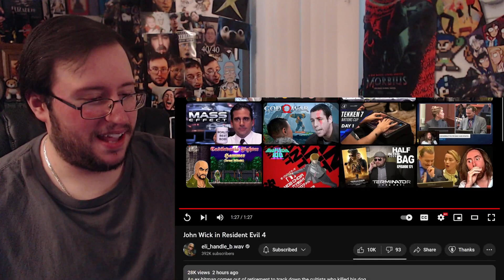Gor's "John Wick in Resident Evil 4 by eli_handle_b.wav" REACTION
John Wick in Resident Evil 4